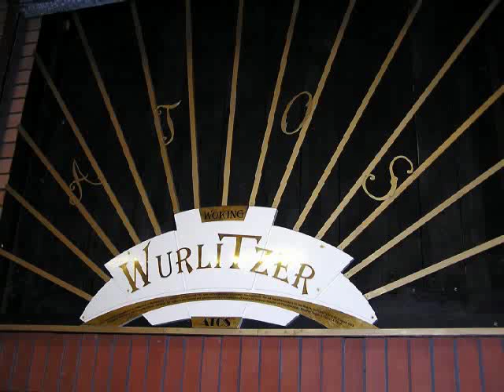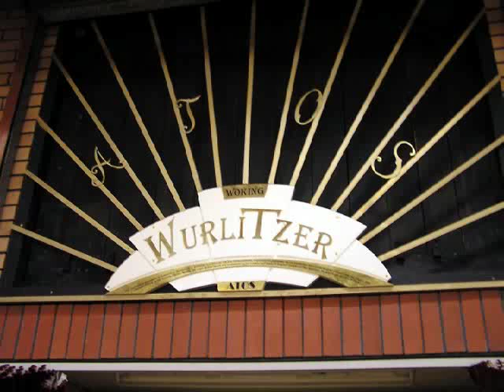Dream a Little Dream of Me --Bill Coale at the Allen GW-319 digital theatre organ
Here's a tune I am trying to learn, in response to a YouTube subscriber request.  It gave me the chance to practice a standard theatre organ technique, doubling the melody in both hands, both on the great manual.  A bit rough in spots, but I hope you enjoy it anyway!  The photos are of me playing a beautiful Wurlitzer theatre pipe organ currently installed in the Woking Leisure Centre, Surrey, UK.